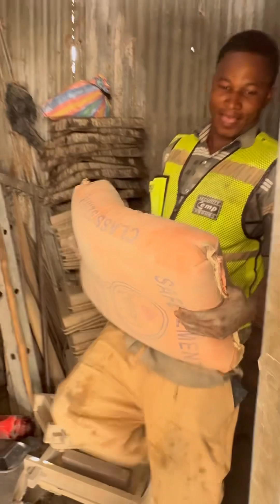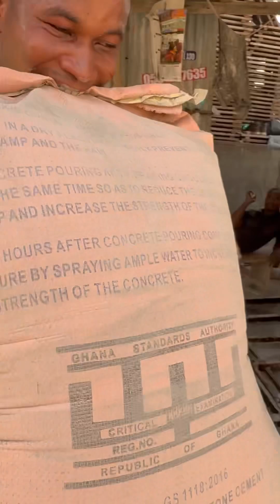THE MAGIC 🪄 MAN PART 2